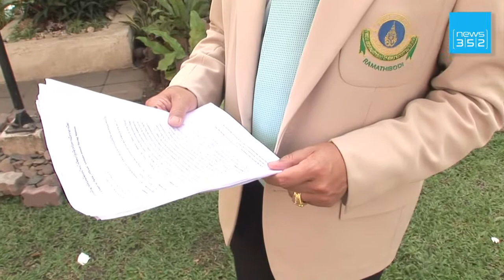Privatdetektivin in Bangkok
THAILAND, Bangkok : In Thailand gilt eine außereheliche Beziehung vielen Männern als Kavaliersdelikt - eine auf Untreue-Fälle spezialisierte Privatdetektivin in Bangkok kann jedenfalls über Nachfrage nicht klagen. Manche Herren der Schöpfung haben gleich mehrere Geliebte. So kommt Amnuaiporn Maneewan nach 15 Jahren im Geschäft zu einem ernüchternden Fazit: "Nur ein toter Mann ist ein vertrauenswürdiger Mann."